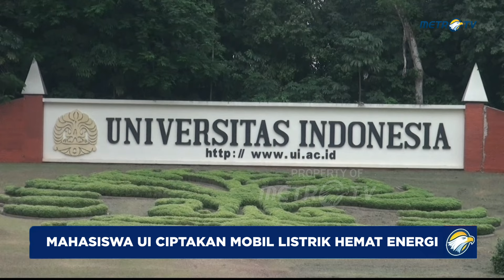UNIK! Mahasiswa UI Ciptakan Mobil Listrik Hemat Energi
MetroTV, Mahasiswa Fakultas Teknik Universitas Indonesia yang tergabung dalam tim UI Supermileage Vehicle (SMV) berhasil menciptakan mobil listrik hemat energi. Mobil yang diberinama Arjuna 3.0 ini pun berjalan baik saat dioperasikan. Bahkan mobil ini mampu menyabet juara berbagai kompetisi, dalam dan luar negeri.

Mobil yang rilis pada tahun 2018 ini terus mengalami pengembangan dan penyempurnaan. Kini Arjuna 3.0 menjadi salah satu kendaraan hemat energi di Indonesia.

Komponen vital pada mobil listrik unggulan Universitas Indonesia yang diadopsi dari motor listik ini diproduksi secara mandiri oleh para mahasiswa Fakultas Teknik Universitas Indonesia yang tergabung dalam Tima SMV.

Berbahan serat karbon yang ringan, menambah akselerasi mobil berbentuk burung Elang ini. Filosofinya, mobil ini memiliki efisiensi dan ketangguhan.

Dengan rangka yang menggunan sistem rigid, membuat Arjuna 3.0 ini memiliki koefisien drag dan koefisien lift dengan tingkat kestabilan handling yang tinggi.

Arjuna 3.0 diklaim sebagai salah satu kendaraan hemat energi di tanah air. Hanya dengan mengisi daya selama 3 jam, maka mobil kapasitas listrik mobil ini sudah terisi penuh. Ditambah lagi mobil ini mampu menempuh 2.268 kilometer dengan rata-rata kecepatan 40 kilomter per jam.

"Nah ini semuanya kita full manufaktur di bengkel kita sendiri di fakultas teknik ui dengan tim kami arjuna di bengkel dan untuk materialnya sendiri ini full carbon fiber, jadi keseluruhan body dari depan sampe belakang itu full carbon fiber. Mungkin untuk kapasitas yang temen-teman bisa tau jadi mobil kaminsendiri itu dalam pengisian (batre) nya itu dengan fast charging bisa selama 3 jam, bisa dari 0 sampai full dengan capaian jarak 2.268 kilometer, nah mungkin untuk gambaran gamoangnya, mungkin itu jarak dari jakarta sampai bali itunsudah bisa pulang pergi"

Arjuna 3.0 telah meraih prestasi dalam berbagai prestai, baik di dalam dan luar negeri, diantaranya juara 1 Urban Concept Baterry Electric 2022, juara 2Urban Concept Bayerry Electrical Qualified to Drivers World Championship India 2024. Rencanya di tahun ini Arjuna 3.0 akan disertakan dalam kompetisi Shell Eco Marathon Asia-Pasific yang diselenggarakan di Sirkuit Mandalika pada 2-7 Juli mendatang.